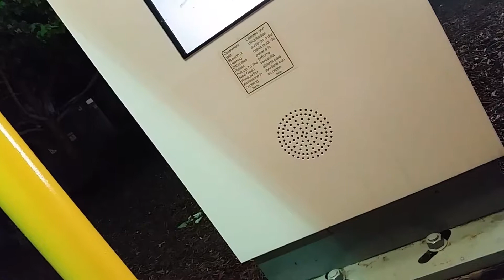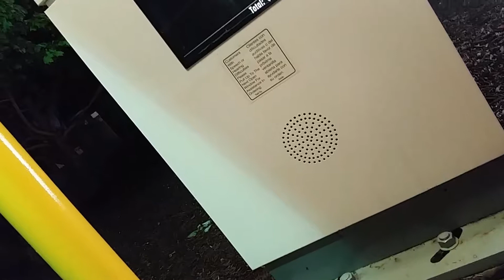We took stairs and we didn't know